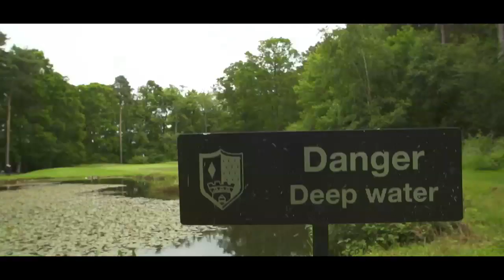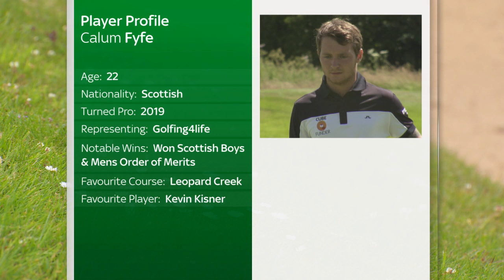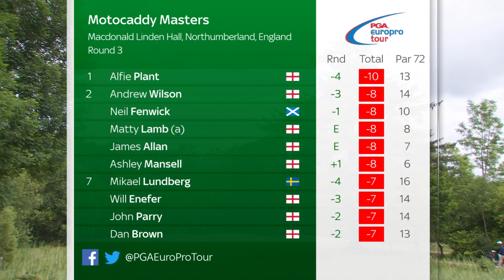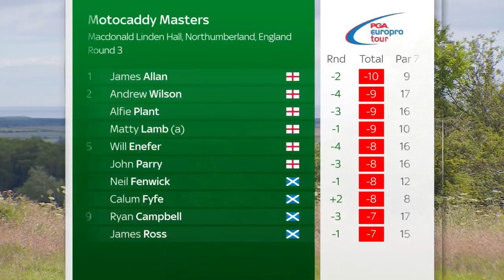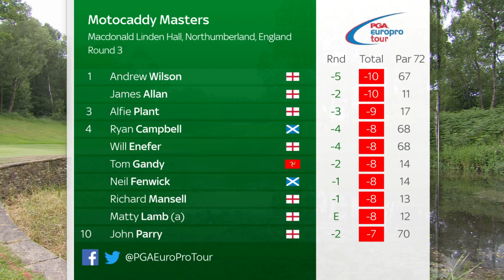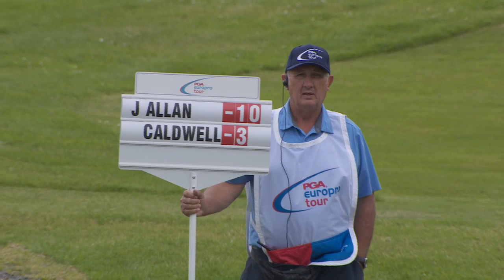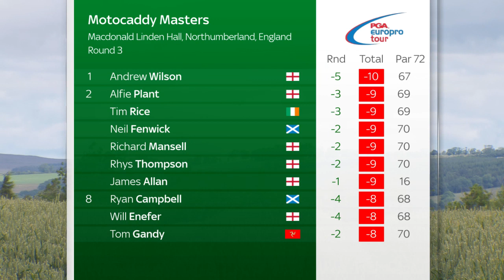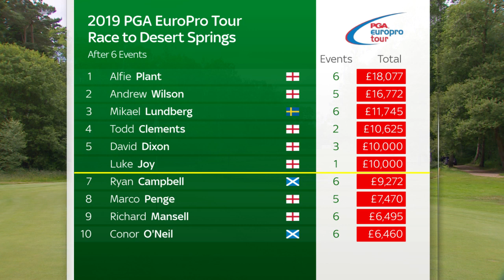PGA EuroPro Tour 2019 | The Motocaddy Masters Highlights